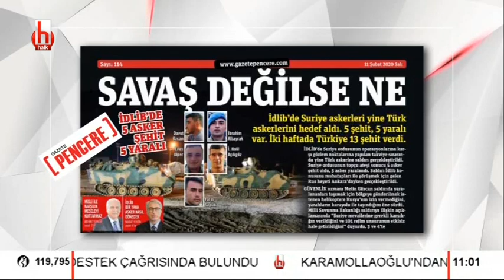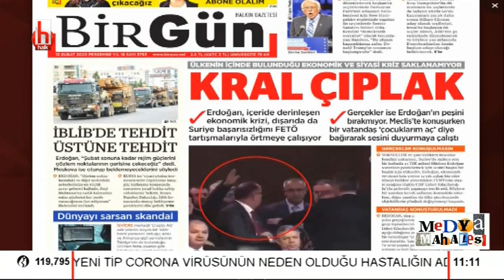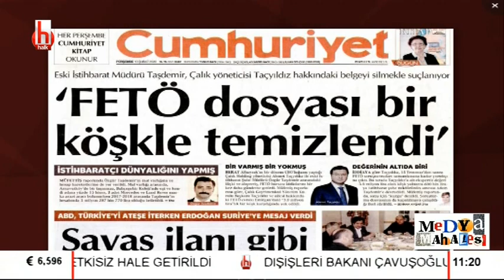"AKP'den toplu kopuş var" / Medya Mahallesi - 1. Bölüm - 13 Şubat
Ayşenur Arslan ile Medya Mahallesi'nin bugün konuğu Gazeteci Yavuz Oğhan oldu.